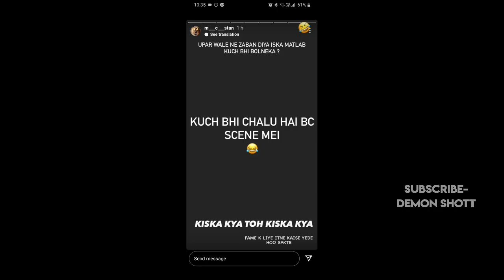REPLY TO POKE RAPPERS , SHOTS ON RAPPERS MAKING FUN